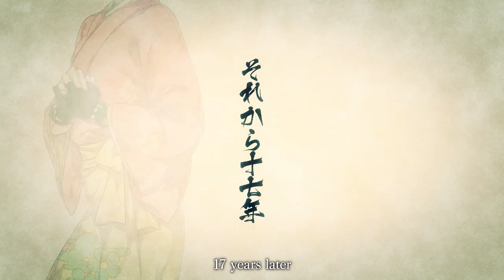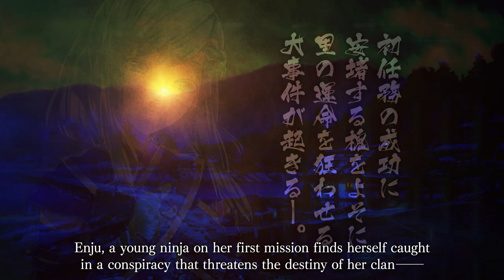Nightshade／百花百狼 Promotion Movie【Otome PC game】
PC game（Steam）English／Japanese

【Over view／概要】

A romance visual novel game  made in collaboration with D3P Otomebu and Red Entertainment, two companies known for their reative range and production of heavyweight visual novel games.Character design and illustrations are by the popular illustrator Teita. The romance revolves around Ninjas living in the Sengoku era.This game has published in 2016 as PS Vita in Japan.

D3Pオトメ部×レッド・エンタテインメントのタッグが放つ『百花百狼 ～戦国忍法帖～』が、PCゲーム「Nightshade／百花百狼」となって登場！
キャラクターデザイン・原画に悌太氏を迎え、豪華声優陣とともに戦乱の時代を駆け抜ける忍びの者たちの生き様と恋を描きます。

※本タイトルは、PS Vita専用ソフト『百花百狼 ～戦国忍法帖～』（2016年発売）のPC（Steam）移植版です。PSストアで配信中の追加シナリオは含まれません。

【World／物語】

During the Sengoku Era, the two main factions of Ninja clans,Iga and Koga, warred against each other for decades. In the year 1593, Nobunaga Oda started the Tensho Iga war,decimating most of the Iga ninjas in the process.The very few that survived were absorbed in to the Koga clan, despite their past rivalries.

After 17 years, the Sengoku Era finally came to an end, and Japan was united.Enju (Protagonist), daughter of Kando Uesugi, the Head of the Koga clan, spends her days training diligently in hope of becoming a full-fledged ninja like her peers.At long last she is assigned to her first mission, but finds herself caught in a dark conspiracy――.

戦乱の世において独自の発展を遂げた伊賀と甲賀。
両忍軍はその長い歴史において、互いを憎み合う敵対関係にあったが、天正九年、織田信長による「天正伊賀の乱」により伊賀が滅亡。
わずかに生き残った伊賀忍たちは甲賀に取り込まれた。

それから十七年、戦国時代は終わり、世には久方の平和が訪れていた。
甲賀の長・上野勘道の娘、槐（主人公）は忍び仕事に出る日を夢見て、日々修練を積んでいた。
そしてついに選ばれた初任務で、主人公、さらには里の運命を狂わせる大事件が起きる――。

【Cast／声の出演】

Gekkamaru……Wataru Hatano
Kuroyuki……Hiro Shimono
Chojiro Momochi……Kohsuke Toriumi
Hanzo Hattori……Kenjiro Tsuda
Goemon Ishikawa……Hikaru Midorikawa

Ennosuke Yamakura……Ryo Oshima
Kyara Mikumo……Saori Hayami
Kasumi……Megumi Han
Ieyasu Tokugawa……Kouki Miyata
and more.

月下丸／CV：羽多野 渉
黒雪／CV：下野 紘
百地 蝶治郎／CV：鳥海 浩輔
服部 半蔵／CV：津田 健次郎
石川 五右衛門／CV：緑川 光

山倉 猿之介／CV：大島 崚
三雲 伽羅／CV：早見 沙織
霞／CV：潘 めぐみ
徳川 家康／CV：宮田 幸季　他

【Products／商品情報】

Genre……Visual novel game(Otome Game)
Languages (UI/text)……English/Japanese
Age Limit……12 and up
Developer……Red Entertainment , LANTERN ROOMS
Publisher……D3 PUBLISHER

ジャンル……恋愛ADV
対応言語……英語/日本語
対象年齢……12歳以上
開発……Red Entertainment , LANTERN ROOMS
発売……D3 PUBLISHER

【Theme song／主題歌情報】

Opening Theme
『Gekka no Uta ha Kage yorimo Kuroku（月下の唄は影よりも黒く）』MIKOTO

【Link／リンク】

(c)2016 RED (c)2016 D3 PUBLISHER